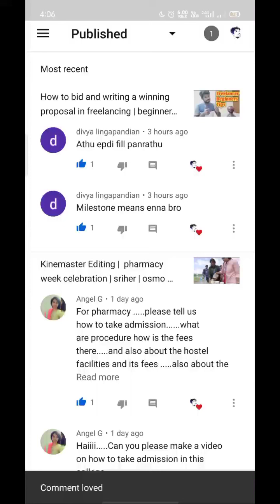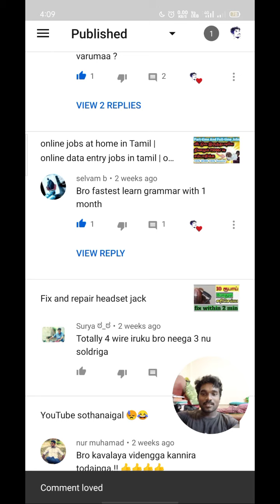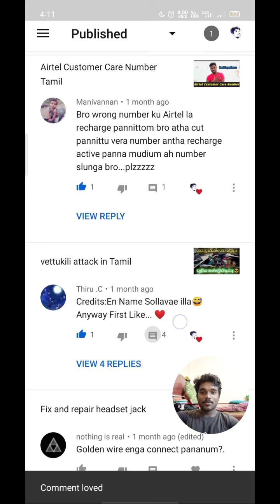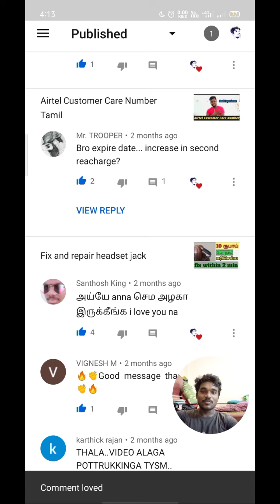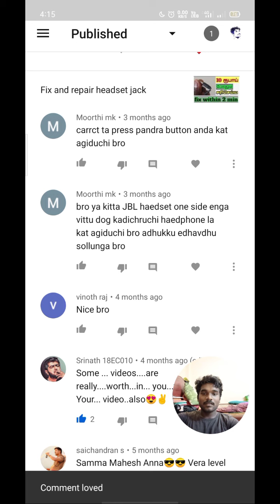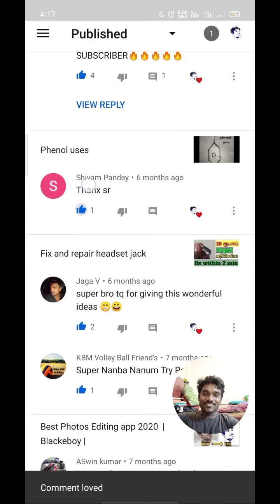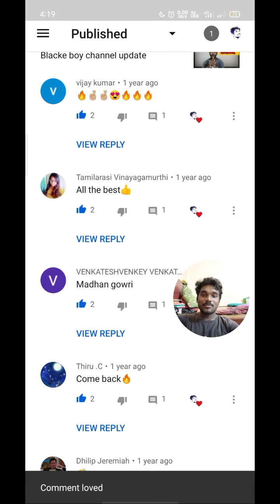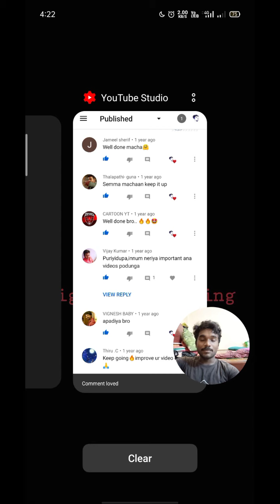Comments questions and answers Blackeboy